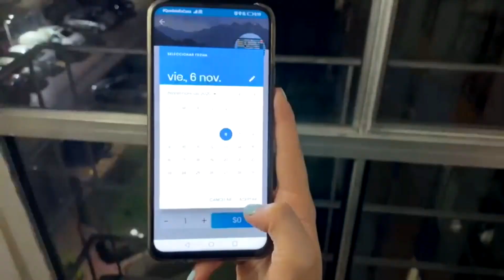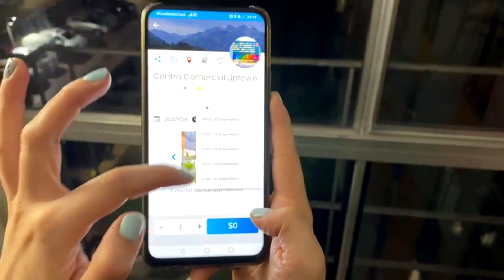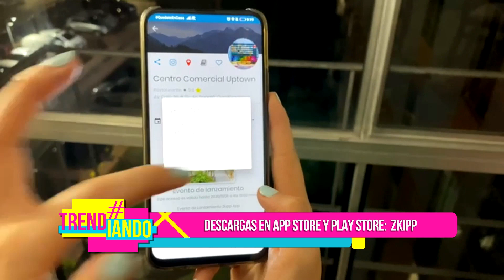Controlar el aforo durante la pandemia con Zkipp App